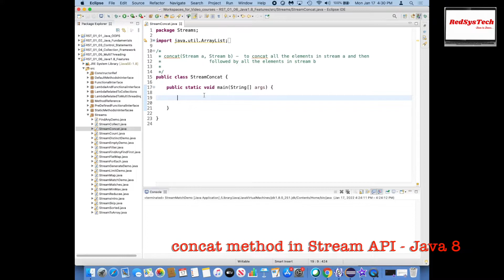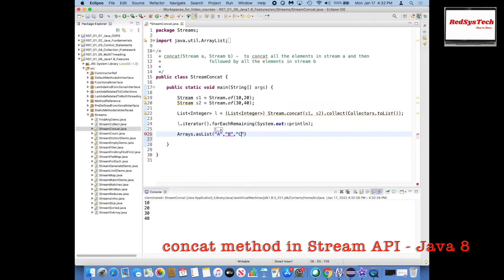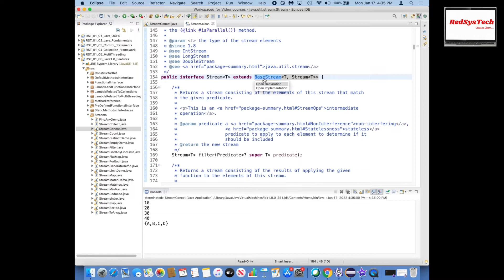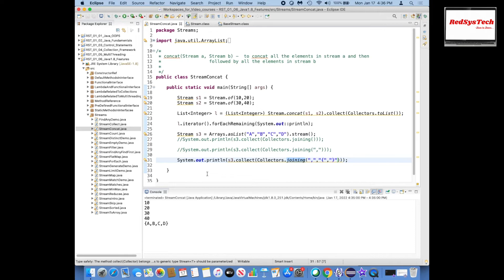# 188 streams concat lists in java|java 8|RedSysTech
Welcome to RedSysTech, a practical Java Learning Channel.

This is not the typical Java text book learning, we have put together our years of experience in Java in these videos.

Java Learning made easy with RedSysTech.

Topic:  concat java streams

In this video, we are learning the below concepts:

 1. Lambda function

 2. Functional interface

 3. Default methods inside interface

 4. static methods inside interface

 5. pre-defined functional interfaces in Java 8

 6. Streams API in Java 8

 7. Date and Time API in Java 8

It is a myth that Java is complicated to learn. Our goal is to bust the myth and make it easy for you to learn Java.

The way you learn, makes a huge difference in acquiring Quality Knowledge!!!

You are at the right place, here you are LEARNING BY CODING in a Simple and easy way!!!